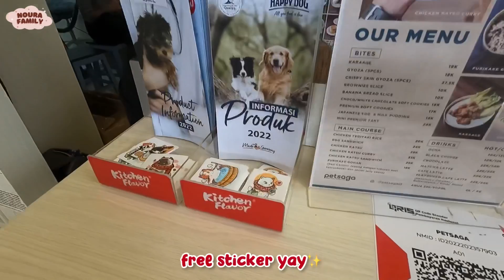WOW! ADA CAFE KUCING TERBESAR DI JOGJA😱 KUCINGNYA BANYAK DAN LUCU, NOURA SUKA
Terima kasih sudah nonton, semoga kalian terhibur :)